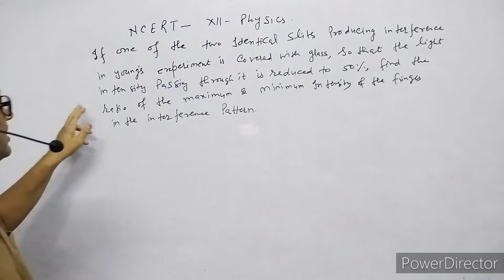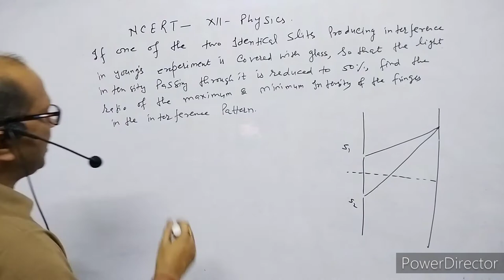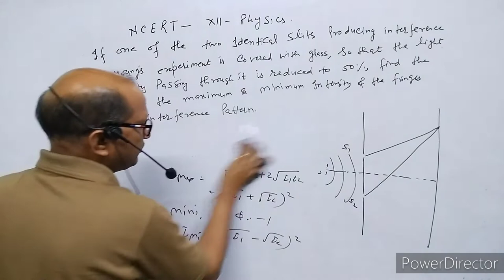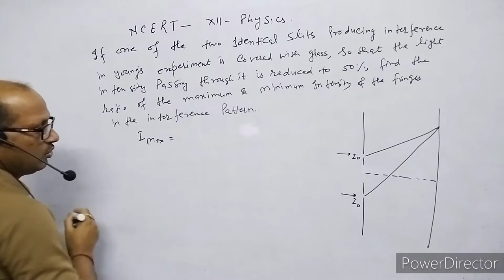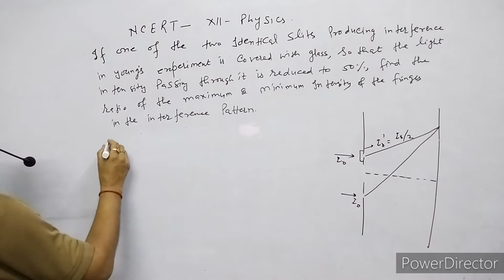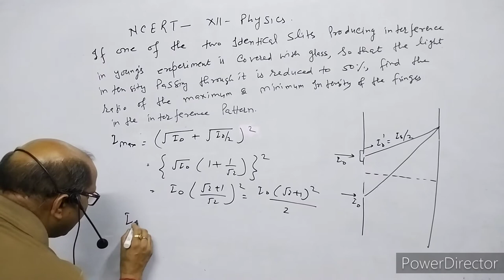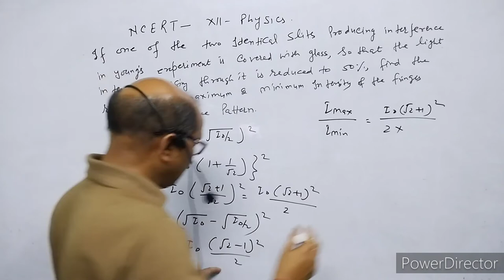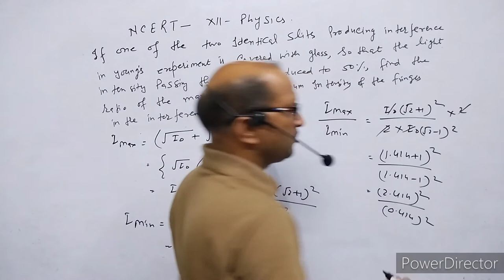If one of the two Identical slits producing interference in Young's experiment is covered with glass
In this video I have explained the numerical based on interference.
IfoneoftheIdenticalSlitsProducingInterferenceInYoung'sExperimentIsCoveredWithGlassSoThatTheLightIntensityThroughItReducedTo50%FindTheRatioOfMaximumAndMinimumIntensityOftheFringeInTheInterferencePattern